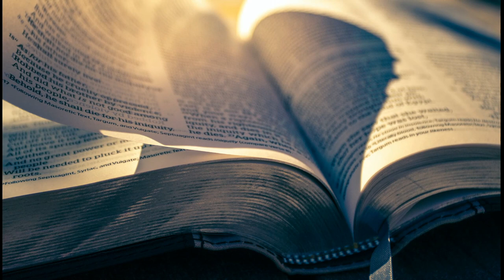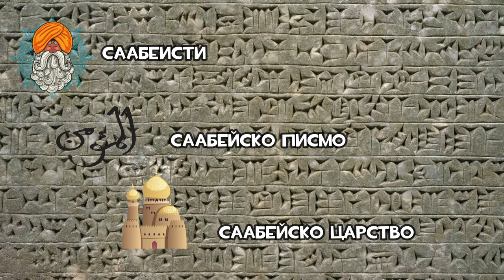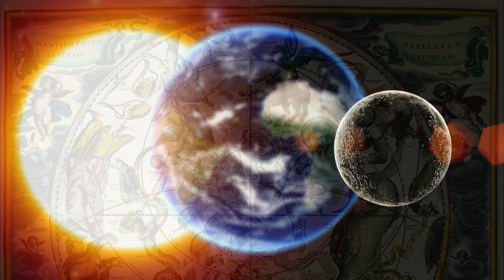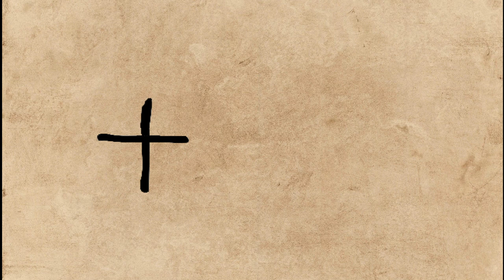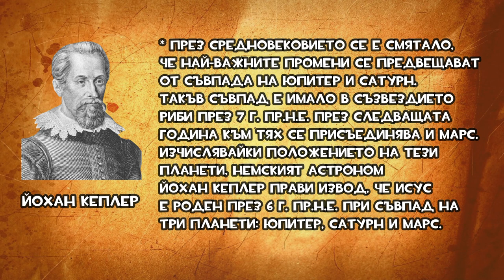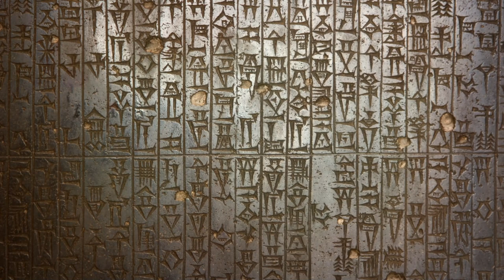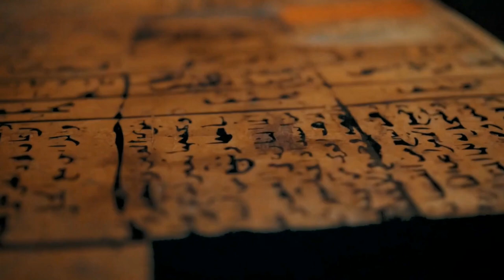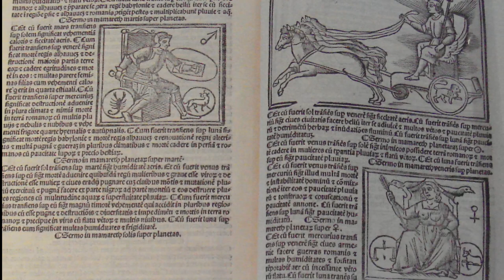Езотерична история на астрологията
Езотерична история на астрологията е част от книгата „Звездният мир АСТРОЛОГИЯ“ на Николай Дойнов. Николай Дойнов е ученик и последовател на Учителя Петър Дънов (Беинса Дуно). Животът в Братството и разговорите с Учителя оказват голямо влияние в живота му. Дойнов изнася лекции, пише множество статии и книги, с които открехва врата към по-добро познание към окултизма и езотериката. Прави множество астрологични консултации и остава един от първите български астролози, проправяйки път и на други в изучаването на този древна наука.

SOUND EFFECTS

PHOTO CREDITS

Photo by matt mr on Unsplash
Photo by Srinivas JD on Unsplash
Photo by Aditya Saxena on Unsplash
Photo by Aatik Tasneem on Unsplash
Photo by British Library on Unsplash
Photo by Mikhail Preobrazhenskiy on Unsplash
Photo by Timothy Eberly on Unsplash
Internet Archive Book Images, No restrictions, via Wikimedia Commons
Palma il Giovane , Public domain, via Wikimedia Commons
NASA, ESA and G. Bacon (STScI), Public domain, via Wikimedia Commons
The Hubble Heritage Team (AURA/STScI/NASA)NASA Headquarters - Greatest Images of NASA (NASA-HQ-GRIN), Public domain, via Wikimedia Commons
Rashid Al-Din, Public domain, via Wikimedia Commons
Photo by Mseesquare Shahiq on Unsplash
William Barnard Clarke , Public domain, via Wikimedia Commons
Beauvais Manufactory, Public domain, via Wikimedia Commons
Andreas Cellarius , CC0, via Wikimedia Commons
Stanislas de Guaita (died 1897), Public domain, via Wikimedia Commons
Jeremias Falck , Public domain, via Wikimedia Commons
Unknown authorUnknown author, Public domain, via Wikimedia Commons
Eugen Bracht , Public domain, via Wikimedia Commons
Ptolemy , Public domain, via Wikimedia Commons
Abu Ma'shar al-Balkhi , Public domain, via Wikimedia Commons
After Sandro Botticelli , Public domain, via Wikimedia Commons